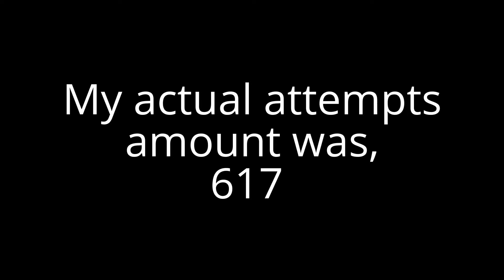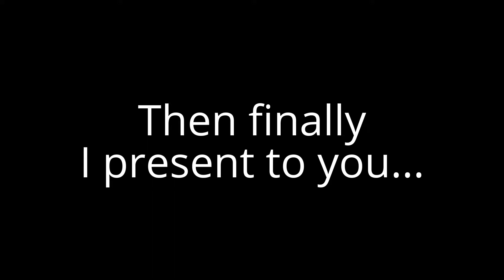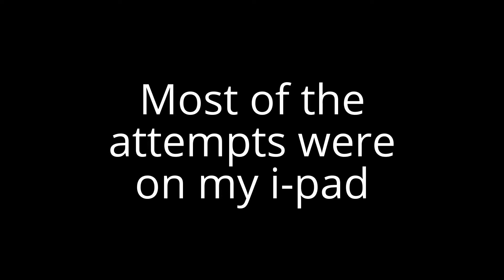Speed Racer! Easy Demon-by Zenthic Alpha 100%!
Yes omg finally! This level was a pain! Hardest level i've beat so far. like and sub for more content like this!